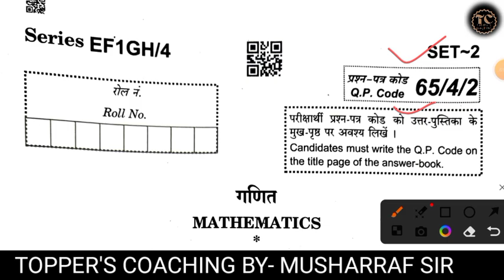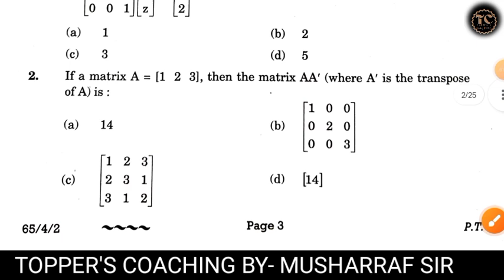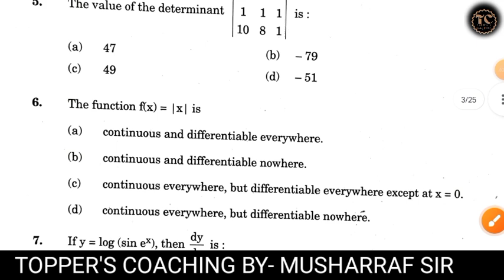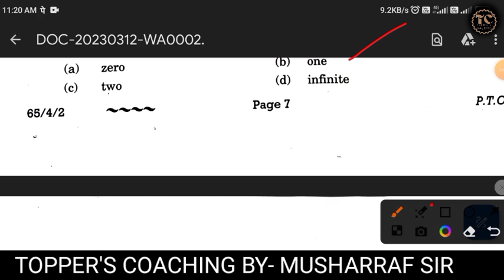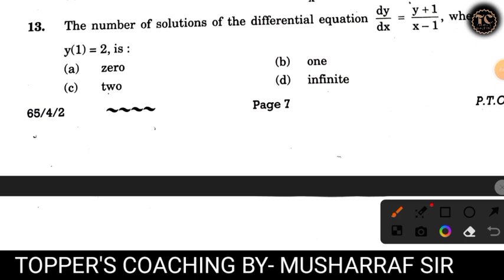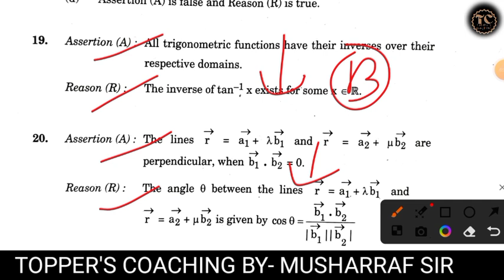Q. P. code-65/4/2 set-2 math answer key | cbse board 2023 | class-12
math answer key cbse
12th cbse maths paper 2023 answer key
class 12 maths
12th cbse maths paper 2023 solved

Set -2 math answer key cbse 12th
cbse news
cbse new question bank

TOPPER'S COACHING is a channel that helps you to prepare for all board ( UP BOARD, CBSE BOARD, ICSE BOARD AND OTHER BOARD) exam and specially helps you to prepare for MATH, PHYSICS, CHEMISTRY and BIOLOGY.